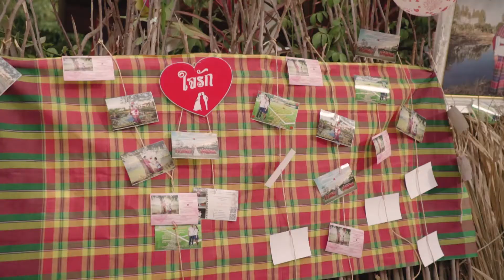Za & Yong : Cinema Wedding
Cinema Wedding : Za & Yong